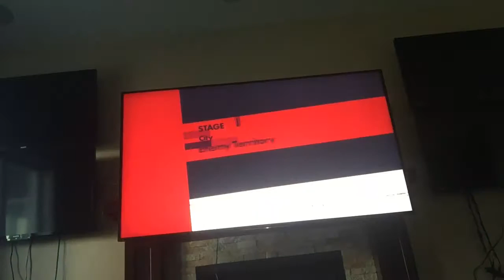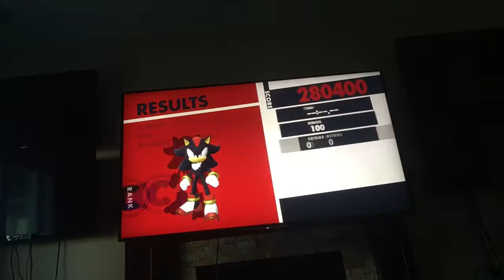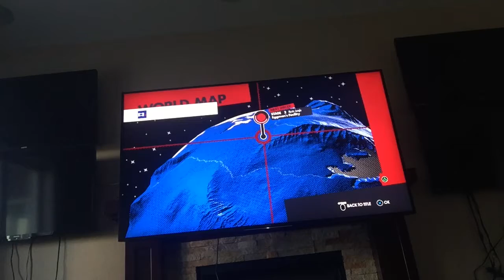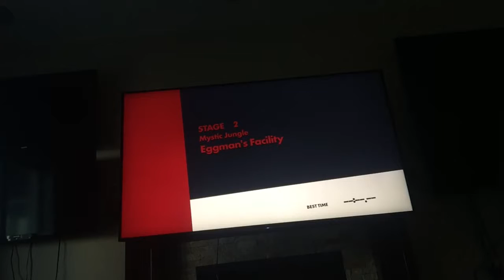Episode Shadow Game Play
Throw it all away by Everett Bradley